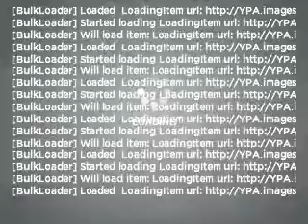2004 Jeep Grand Cherokee - Dublin CA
Year: 2004
Make: Jeep
Model: Grand Cherokee
Trim: Laredo
Engine: 4.0 liter inline 6 cylinder 12 valve
Transmission: Automatic
Color: Gray
Mileage: 130225
Address:
6438 Sierra Court